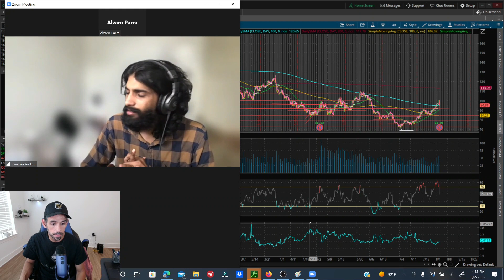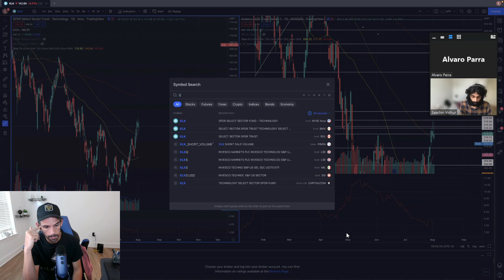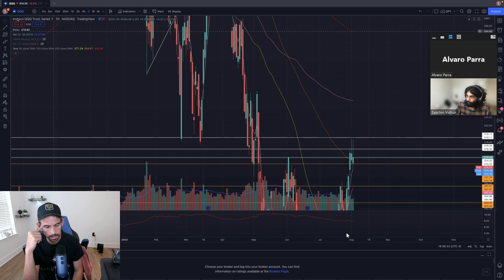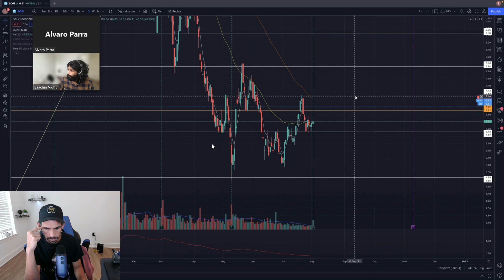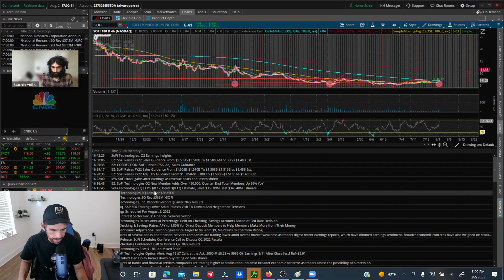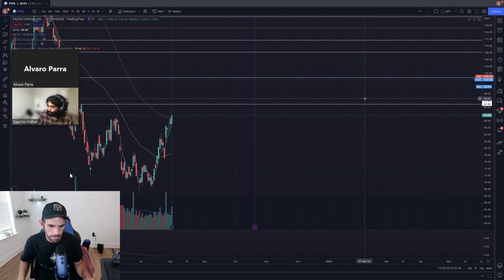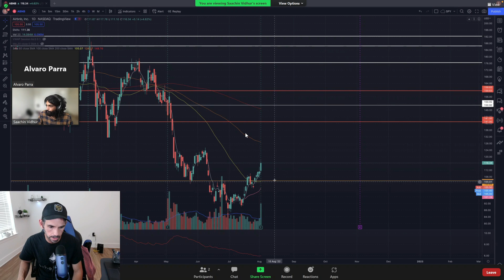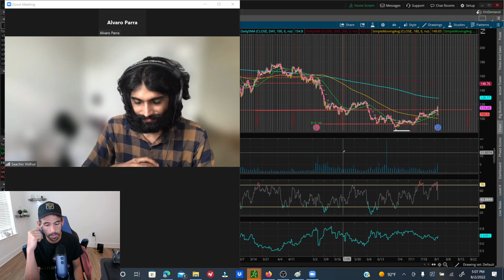A BULL AND A BEAR !! EARNINGS' MARATHON !! AMD, ABNB, PAYPAL AND SOFI !!